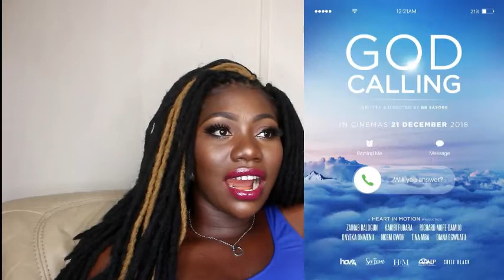INVADE MY PRIVACY TAG// DID I SPILL TOO MUCH??? THETALLBLACKCHIC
Hey Dolls!
Its a new video Up!
And i tried doing the Invade My Privacy Tag and i Spilled Much!!